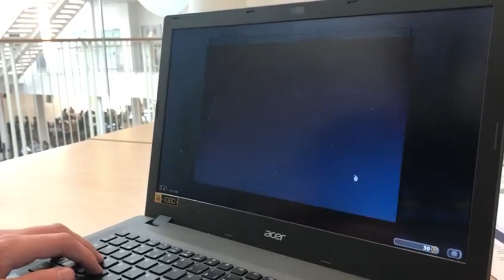Hearthstone commercial danish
Yeht